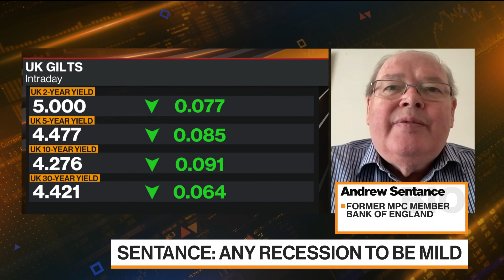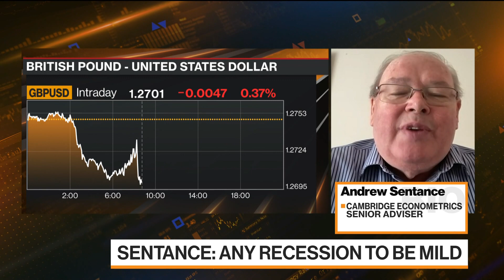BOE Credibility Loss Stems From Carney Period: Sentance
The Bank of England has been losing credibility since the Mark Carney governorship, according to former policy maker Andrew Sentance. He made the comments in an interview on Bloomberg Television, Friday, following yesterday's BOE decision to raise interest rates by 50 basis points.